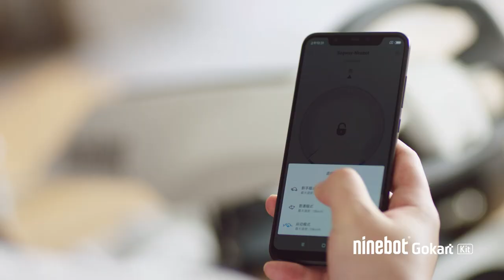Segway Ninebot S Gokart Kit at JB Hi-Fi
Transform your Segway Ninebot S transporter into an electronic Gokart with this conversion kit. Now at JB Hi-Fi!